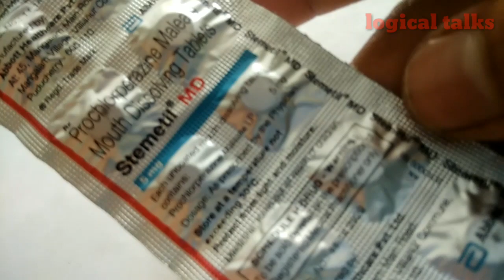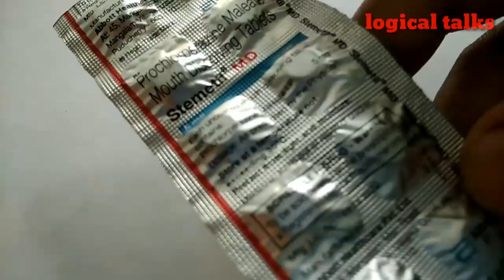Stemetil MD tablets Review hindi, उल्टी, चक्कर, मैं फायदेमंद, logical talks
दोस्तों मैं आपको प्रचलित दवा जिसे Stemetil MD Tablets के नाम से जानते है, इसके बारे मे जानकारी दुगा , ये दवा कहा से खरीदे । औऱ ये दवा किस तरह बनाया गया है। इसका इस्तेमाल किस तरह और किन लोंगो के लिए सही होता है । और क्या साइड इफेक्ट हो सकता है।आज मैं आपको  वीडियो मैं बतायेगे ।

्रStemetil MD tablets Review hindi, उल्टी, चक्कर, मैं फायदेमंद, logical talks